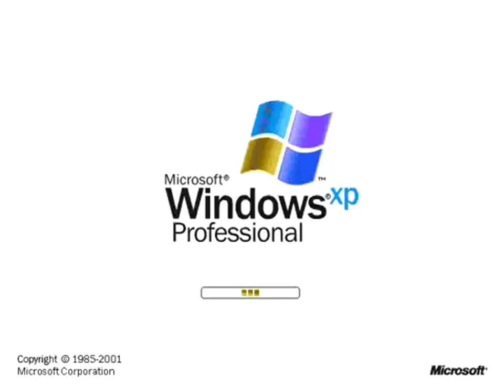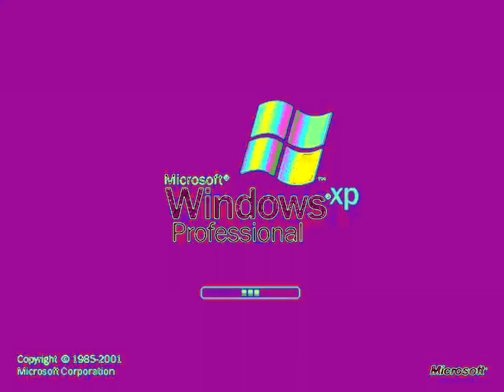Windows XP Effects Round 1 vs Battle Conkin teh object thingy (1/4)